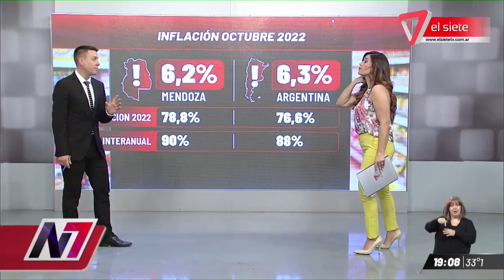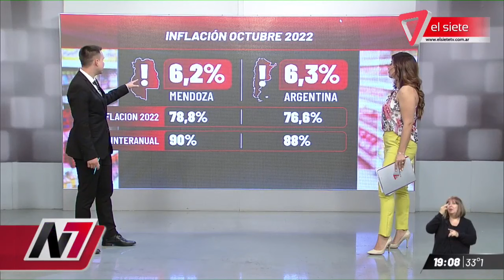IMPARABLE | 90% de inflación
Es el valor más alto de los últimos 31 años